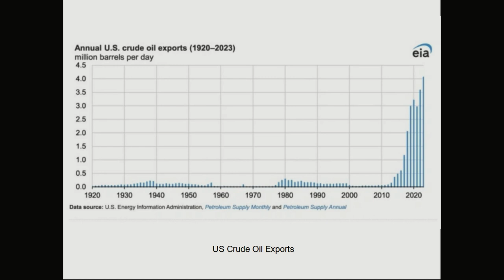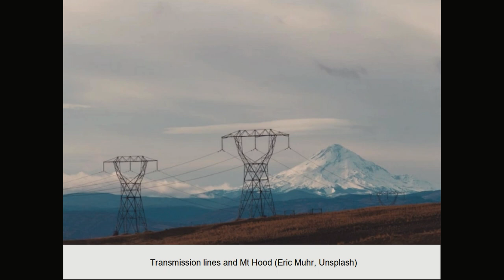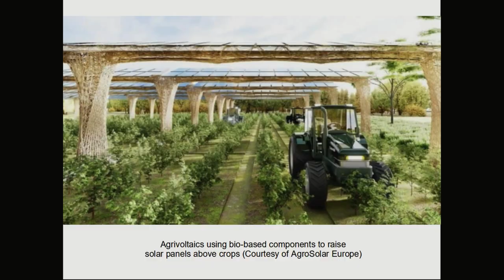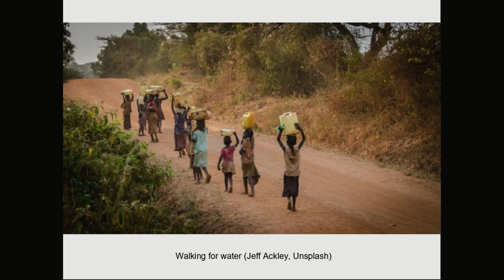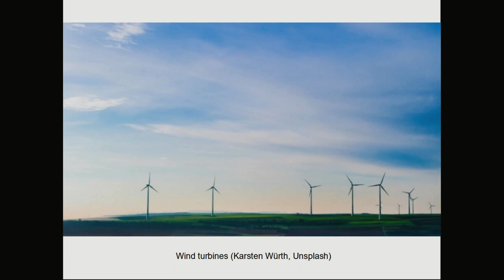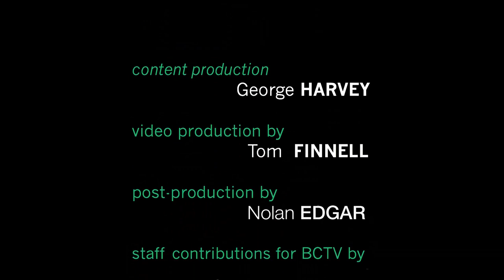Energy Week with George Harvey: Energy Week #566 - 3/28/2024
Global ocean heat has hit a new record every single day for the last year. We have more about agrivoltaics. A lower priced Tesla may be on the way, at $25,000 or less. Trader Joe’s increased the price of a banana for the first time in twenty years due to climate change. Renewable energy is the only way to solve the climate crisis. And there is more.